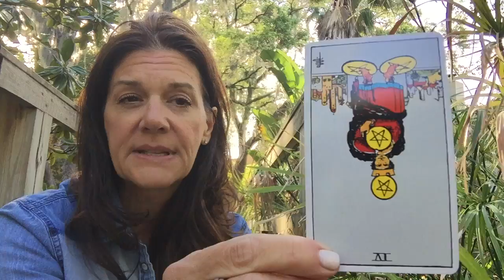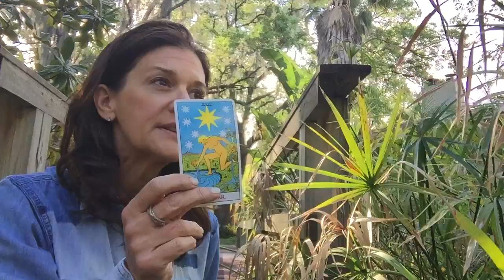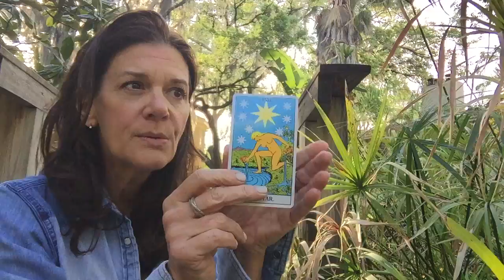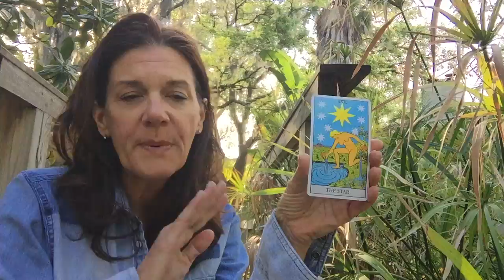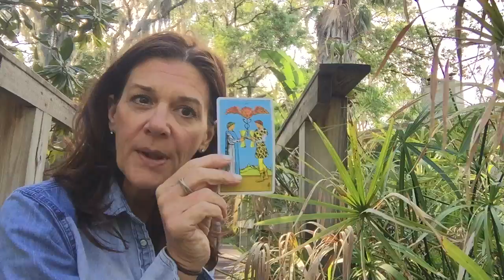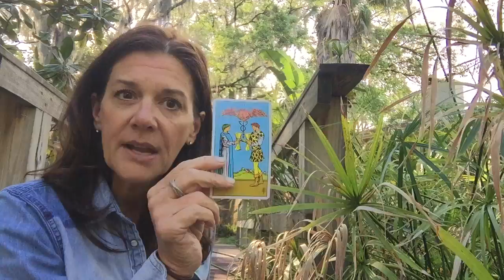Libra April Mid Month Reading Ava Trudy Virtual Tarot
Hello Libra Girl! We've got quite a lot to say for mid month. Tune in and find out what is happening for you mid April as Ava and Trudy try a new thing! Reading double time. Love and light! Ava and Trudy